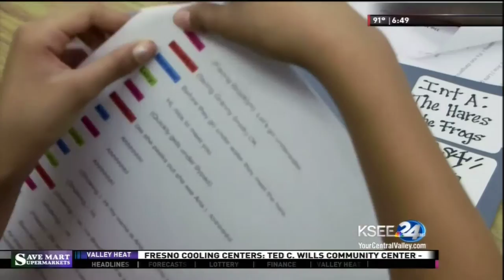Education Matters - Roosevelt Summer Arts Program